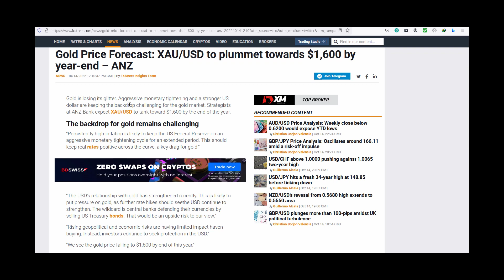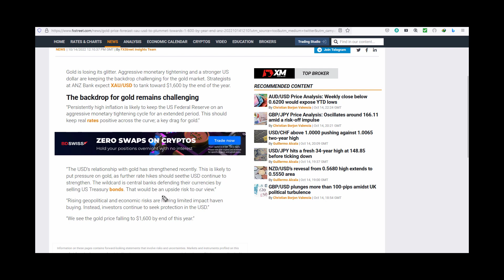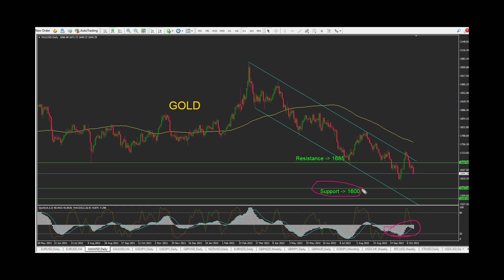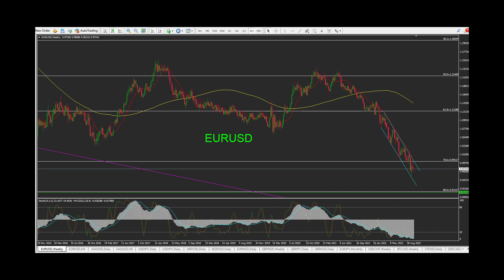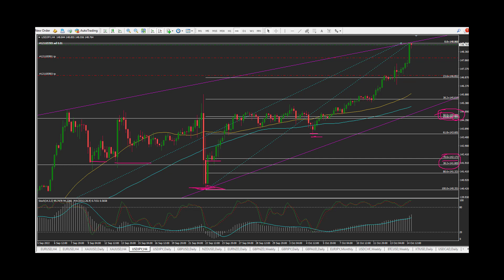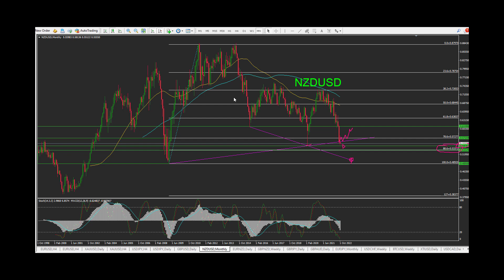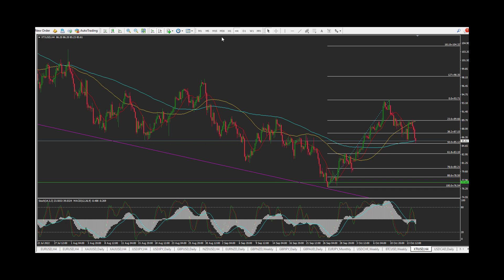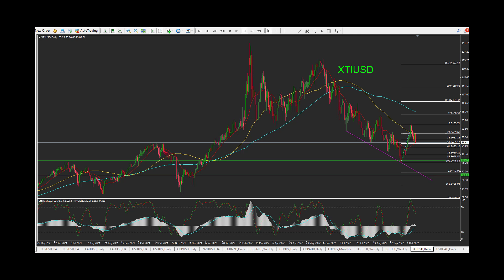บทวิเคราะห์ตลาดรายสัปดาห์ -Weekly Analysis 17-21 OCT 2022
สัปดาห์นี้ลองเอามุมมองการวิเคราะห์กราฟ XTIUSD มาฝากครับ ย้ำว่าเป็น Technical analysis ล้วนๆ